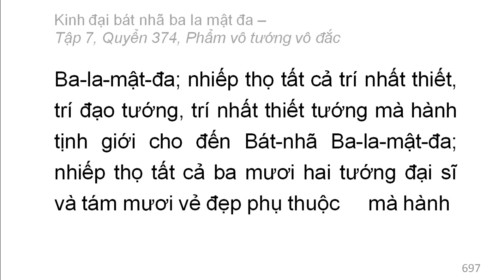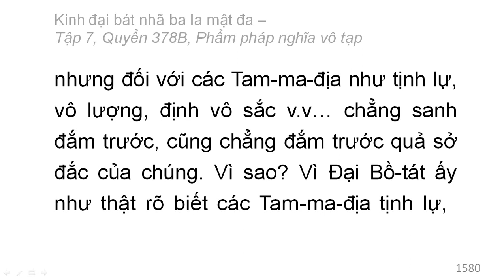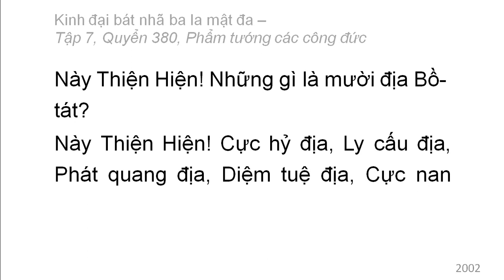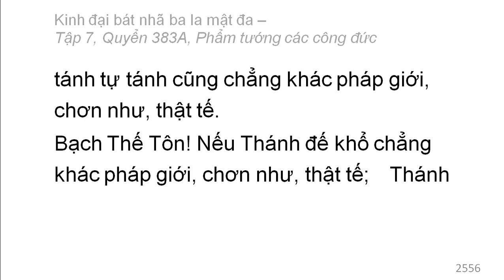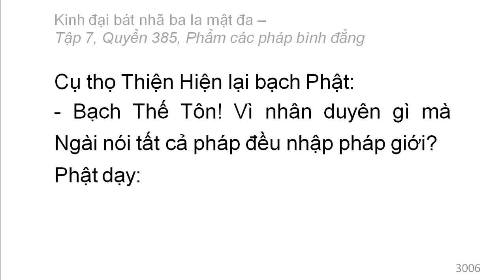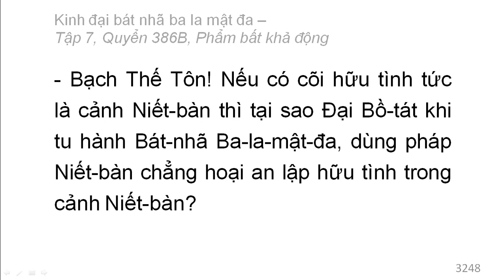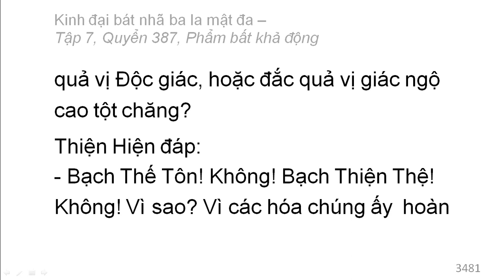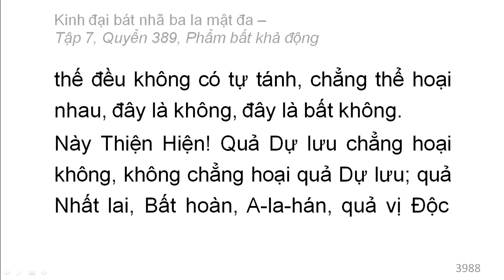Kinh Đại Bát Nhã Ba La Mật Đa: Từ Q374 đến Q389 (video dài) (tiếp)